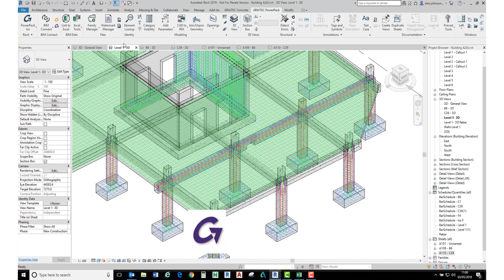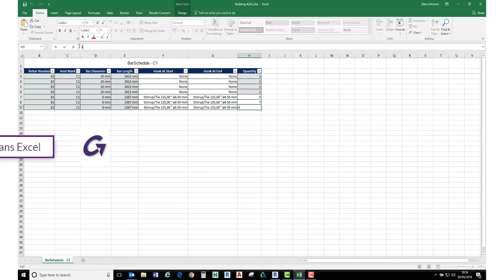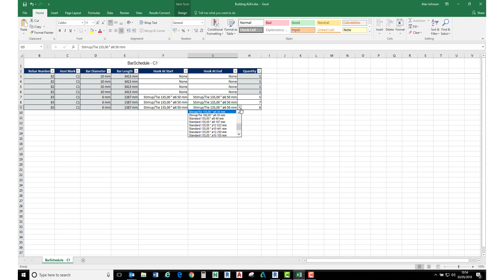Calcul des quantités et renuméroter des éléments dans Revit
Graitec présente BIM Designers, une extension puissante qui permet de gérer vos projets d'armature de manière beaucoup plus efficace, à même le logiciel Autodesk Revit. Dans cette vidéo, voyez comment nous outils facilitent le calcul des quantités et la numérotation dans Revit.